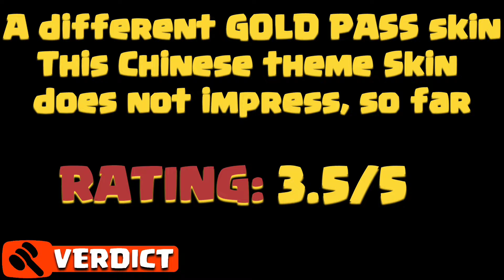*New* Dragon Champion Skin Review | Dragon Champion all Animations | Clash of Clans | Clashflict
New skin of Royal Champion 'Dragon' has arrived in the game. In this video, we are going to review this skin. Let's check out the video!!
These videos are so rich in filming and editing. We are working so hard to create these animation videos and making templates. Kindly support to watch for more videos like these.